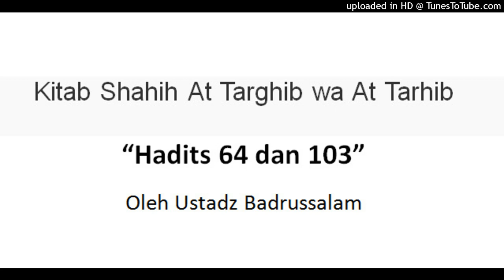Kitab Shahih At Targhib wa At Tarhib || 94 sampai 103